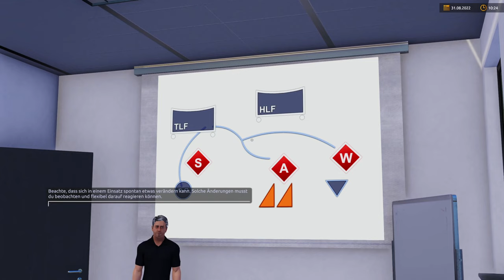Dann mal alle ab an die Arbeit! - Gruppenführer Lehrgang | Notruf 2 Freiwillige Feuerwehr #09